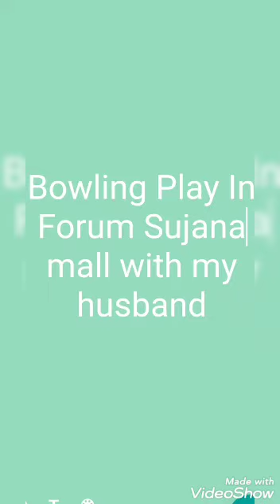Bowling || NEXUS mall || Forum Sujana mall || Hyderabad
Best place to play bowling... enjoyed alott..